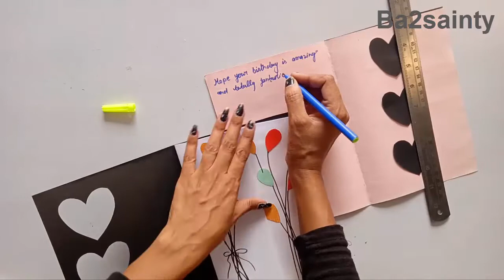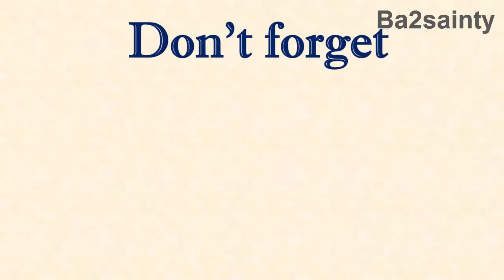DIY-Make adjoining/close candle heart Birthday card * How to Craft happy b'day wishing paper gift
Hi, Ba2sainty channel welcomes you..